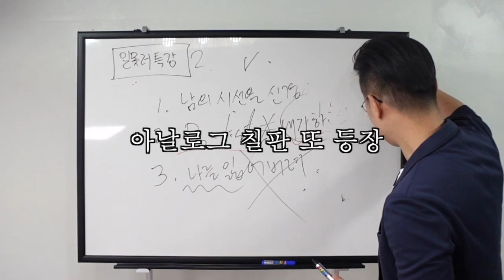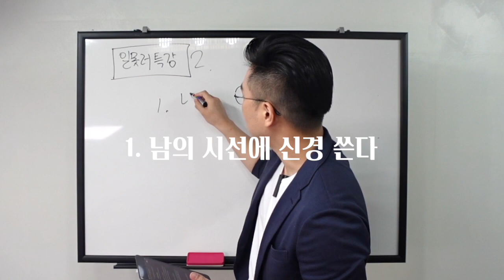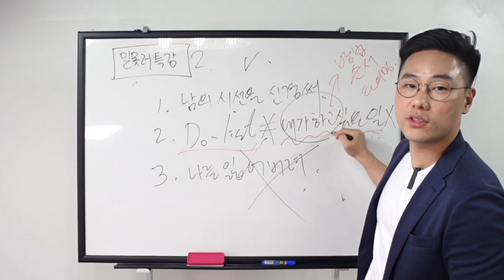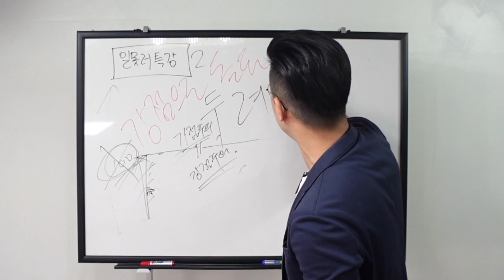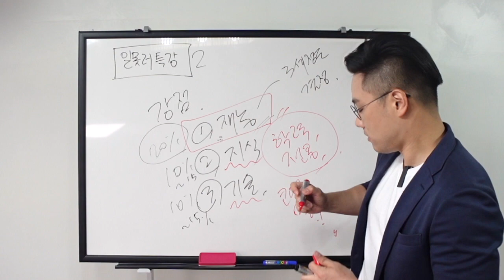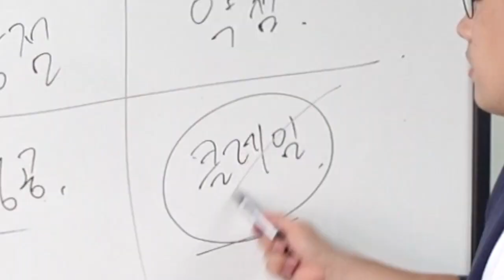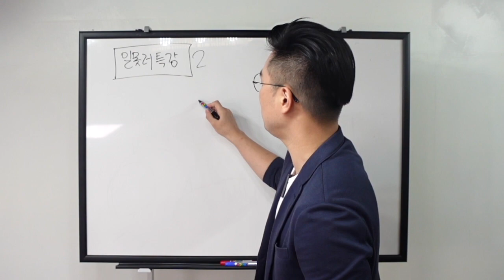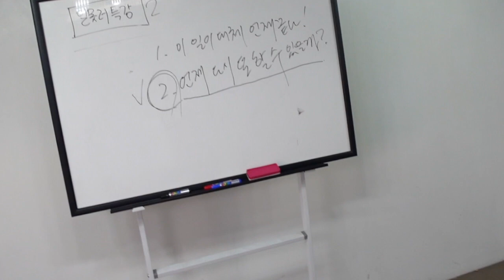이런 사람이랑 일하기 제일 싫어 | 인사전문가가 알려주는 꿀팁 | 일못러 특강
나의 커리어를 진단하고 제대로 인정받는 커리어로 만들고 싶다면

직장생활의 고민을 나누고 성장하고 싶은 사람들과 함께 도전하고 싶다면?

직장생활에 지친 직장인 필독서 [JOY AT WORK]

지금 당장 퇴사하고 더 좋은 회사로 이직하고 싶다면?

퇴사한 이형 구독자 형팸들과 소통하고 싶다면?